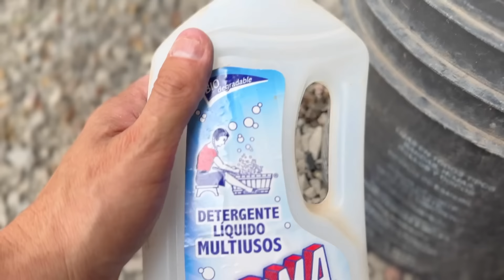Humedad? 🌧️que es lo que tienes que saber kikirikis Aztecas